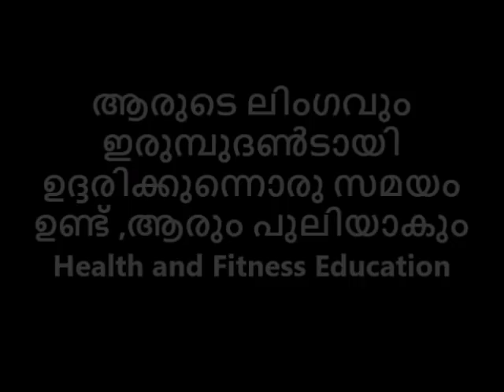ആരുടെ ലിംഗവും ഇരുമ്പുദൺടായി ഉദ്ദരിക്കുന്നൊരു സമയം ഉണ്ട് ,ആരും പുലിയാകും Avatar Naattarivukal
ആരുടെ ലിംഗവും ഇരുമ്പുദൺടായി ഉദ്ദരിക്കുന്നൊരു സമയം ഉണ്ട് ,ആരും പുലിയാകും